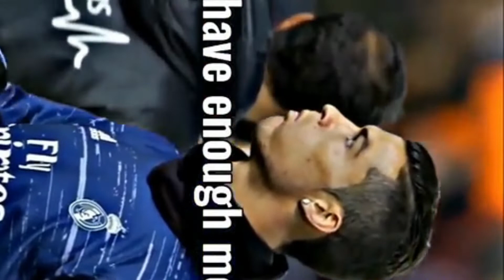NO excuse ft x ronaldo motivational words